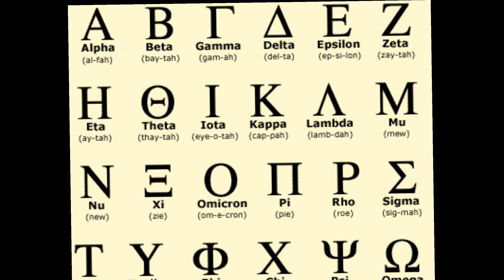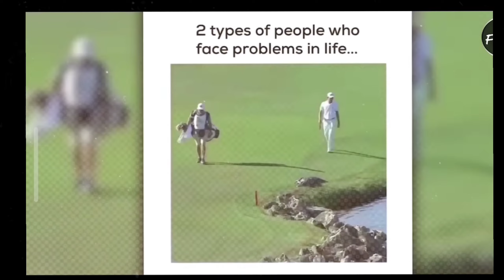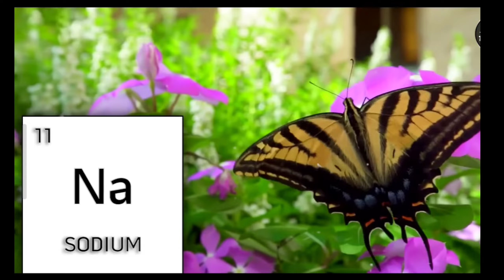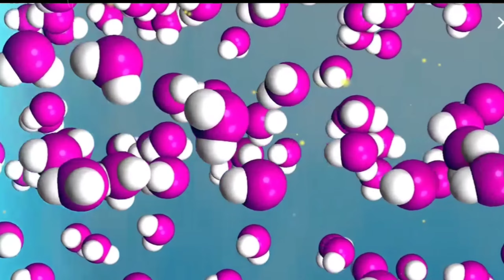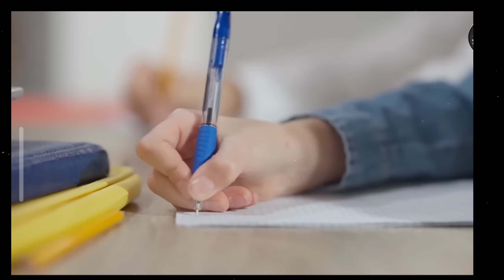बड़ी CLASS में PEN क्यों USE करते है ? Why Pens Are Used In Higher Classes? | Random Facts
Queries Solved:-
interesting facts,
random facts,
facts,
amazing facts,
facts about,
pen facts,
gajab ke facts,
why pen use,
why child use pencile,
facts place

hi friends welcome to facts place YouTube channel.

In this video, facts (rochak tathya/राचक तथ्य) you don't know Or facts you never knew. Today you will see this facts video in Hindi And together "ast CLASS PEN? | Why Pens Are Used In Higher Classes?" And Top Enigmatic Fact & 20 Most Amazing Facts to see this video And this video is gonna be very interesting so watch the video till the end And hope you liked the video.